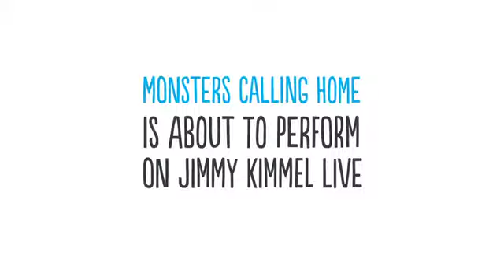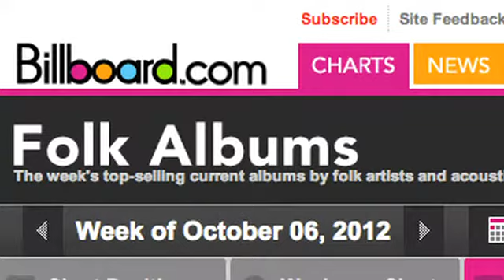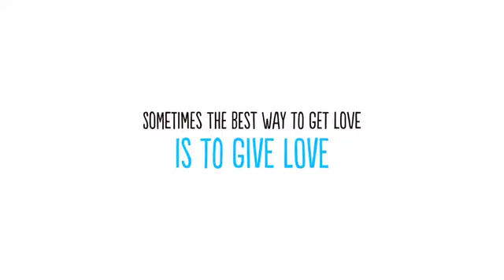Best Interactive Campaign and Best Video Campaign: RPA - Monsters Calling Home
thinkLA 2013 Interactive Award Winners